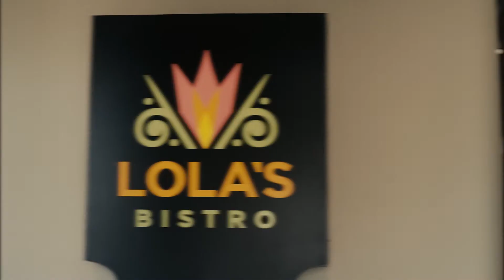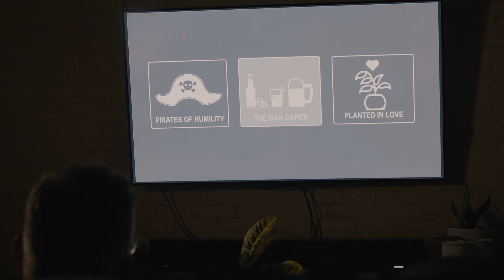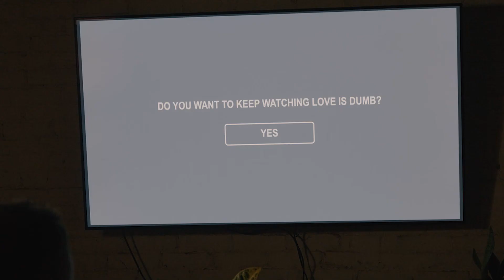Do You Want To Keep Watching?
Our submission for the Take 36 Film Race.